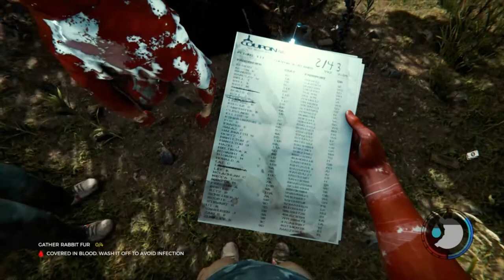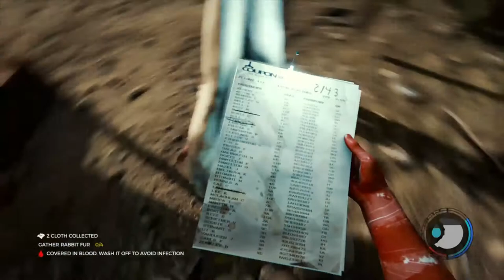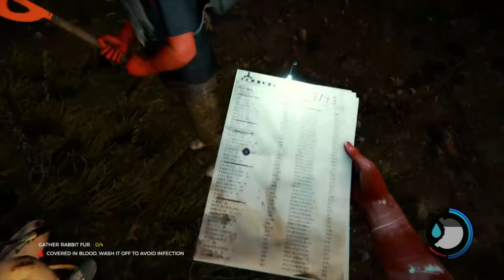Hanging Caves and Tennis Balls - SH4UN Plays: The Forest #3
Here we set out to discover the first cannibal cave - the Hanging Cave! Along the way we discover fellow plane passengers, tool upgrades and... Tennis balls?